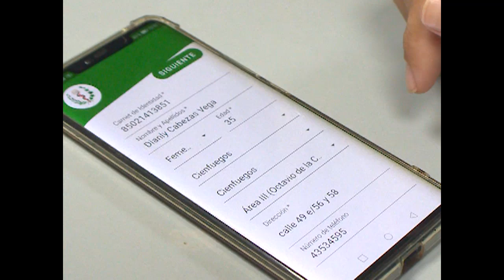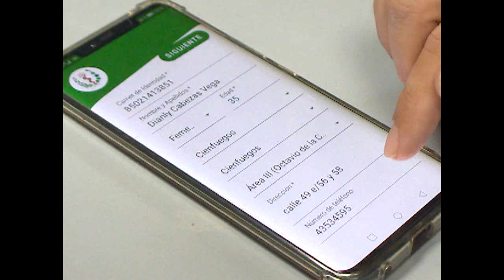Confirman validez de la pesquisa activa como método clínico para identificar síntomas de la COVID-19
El método más efectivo para identificar síntomas de la COVID-19 es la pesquisa activa. Lo confirma el personal sanitario que utiliza este procedimiento en la atención primaria de Salud.